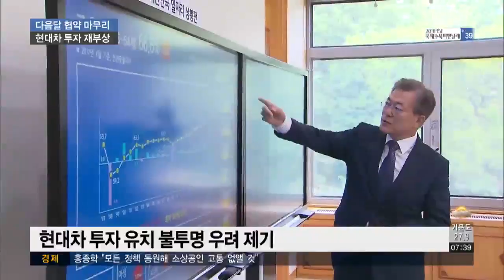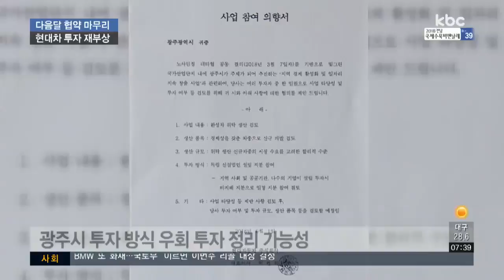이용섭, "다음달 투자 협약 마무리"..현대車 투자 기대 ↑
이용섭 광주시장이 현대차와 합작법인을 설립하기 위한 투자협약을 다음달까지 마무리하겠다고 밝혔습니다.

지난달 투자협약식이 무기한 연기된 이후 전망이 불투명했던 현대차 투자 논의가 다시 수면위로 떠오르고 있습니다.